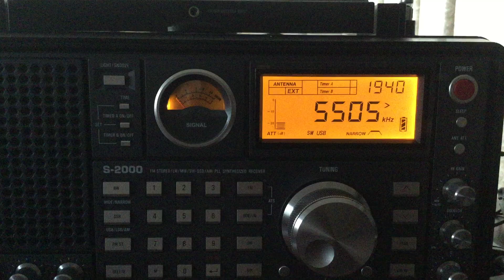Shannon Volmet 5505 kHz USB at 1938 UTC.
Radio: Tecsun S2000.

Antenna: 20 metre long wire.

My location: UK.